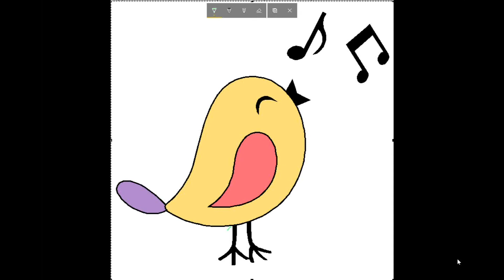April 17, 2018 Quilt Pro Block of the Day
One way to quilt the April 17, 2018 Quilt Pro Block of the Day.